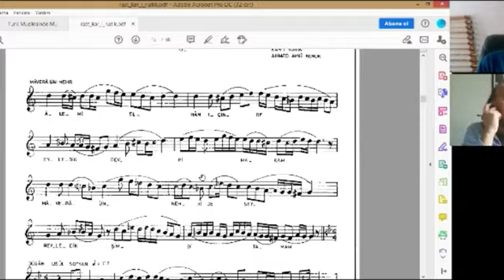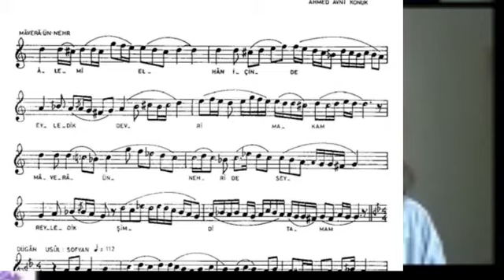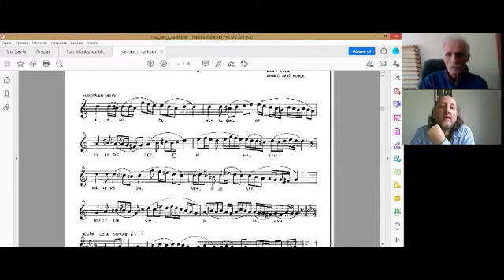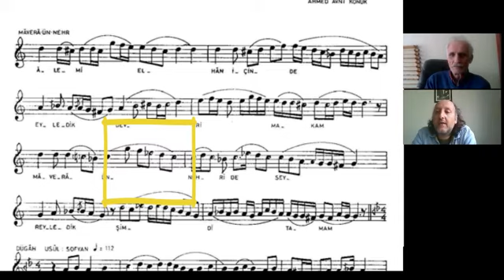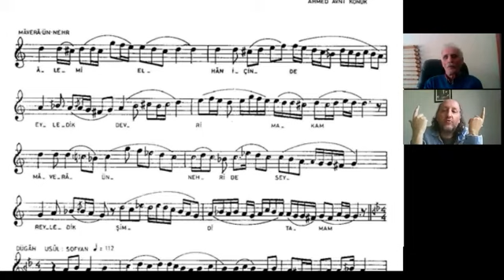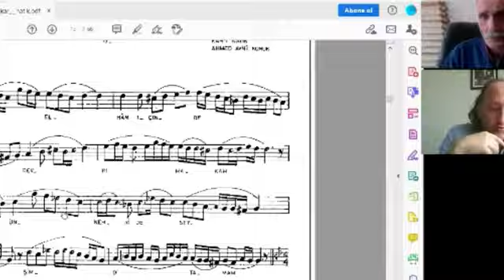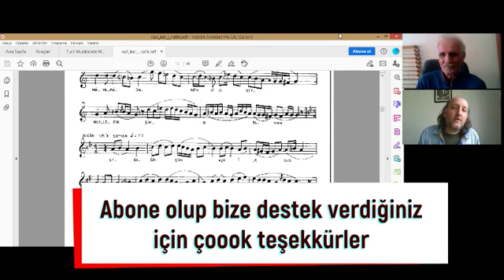MevaraünNehir Makamı Analizi 025 Rast Kar ı Natık Ahmed Avni Konuk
Rast Kâr-ı Nâtık Ahmed Avni Konuk
Kavli de kaddi gibi rast olsa ger ol mehveşin
Makamı : MevaraünNehir
Usul: Devr-i Revvan
Açıklama : Doç. Dr. Sühan İrden
Hazırlayan : Atalay Saraloğlu

Ahmet Avni Konuk
İstanbul’da dünyaya geldi. Doğumuyla ilgili kaynaklarda farklı tarihler (1285 [1868], 1287 [1870], 1288 [1871]) verilmektedir. 6 Mart 1938’de İstanbul’da vefat etti
Eserleri. Ahmet Avni Konuk’un çoğunluğu tasavvufî mahiyette olan telif, tercüme ve şerh türü eserlerinin sayısı otuzdan fazladır. Bir kısmı neşredilen bu eserlerin başlıcaları şunlardır:

1. Hânende (İstanbul 1317). Türk mûsikisinin din dışı formlarındaki eserlerinin derlendiği bir güfte mecmuasıdır. Baş tarafında makamlar ve usullerle ilgili kısa nazarî bilgi verilmiştir. Doksan beş makamdan 2706 parça eserin güftesini ihtiva eden eserin son sekiz sayfasında bestekâr resimleri vardır. Konuk’un bu çalışması zamanının en önemli matbu güfte derlemeleri arasında olup daha sonra yapılan antoloji çalışmalarına kaynak teşkil etmiştir.

2. Sipehsâlâr Tercümesi (Menâkıb-ı Hazret-i Mevlânâ Celâleddin Rûmî) (İstanbul 1331). Mevlânâ’nın müridlerinden Ferîdun b. Ahmed Sipehsâlâr’ın kaleme aldığı Farsça menâkıbnâmenin tercümesidir.

3. İmâm-ı Rabbânî ve Mektûbâtı (İstanbul Belediyesi Atatürk Kitaplığı, Osman Ergin, nr. 1812). Muhyiddin İbnü’l-Arabî’nin el-Fütûḥâtü’l-Mekkiyye’deki bazı görüşlerine karşı çıkan İmâm-ı Rabbânî’nin itirazlarını cevaplandırmak maksadıyla yazılan eseri Cemal Bardakçı neşretmiştir (Tasavvuf, I-VII, İstanbul 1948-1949).

4. Vahdet-i Vücûd ve Vahdet-i Şuhûd Münâkaşaları (İstanbul Belediyesi Atatürk Kitaplığı, Osman Ergin, nr. 1813). İmâm-ı Rabbânî’nin görüşlerini savunan Nakşibendî şeyhi Muhammet İhsan Oğuz’un İslâm Tasavvufunda Vahdet-i Vücûd adlı eserinde (Kastamonu 1976; İstanbul 1995) Fuṣûṣü’l-ḥikem’e yönelttiği eleştirilere cevap vermek amacıyla kaleme alınmıştır. Konuk’un önce M. İhsan Oğuz’la mektuplaşarak tenkitlerini cevaplandırdığı, daha sonra bir önceki eserle birlikte bu eserini yazdığı belirtilmektedir.

5. Fusûsu’l-hikem Tercüme ve Şerhi (Konya Mevlânâ Müzesi Ktp., nr. 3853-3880; İstanbul Belediyesi Atatürk Kitaplığı, Osman Ergin, nr. 79/1-27). Büyük boy yirmi sekiz defterden ibarettir. Şârih eserine uzun ve kapsamlı bir mukaddime ile başlamış, çalışmasını on iki-on üç yıl gibi uzun bir süreden sonra 1928’de tamamlamıştır. Eser, İbnü’l-Arabî’nin temel fikirlerini ve terimleri açıklayan bir anahtar niteliğindedir. Konuk’un yararlandığı şârihlerden ayrıldığı hususların en belirgin olanı, zamanının modern ilim ve görüşleriyle ilgili konularda fikir beyan etmesidir. Kitap, Konya Mevlânâ Müzesi’ndeki nüshası esas alınarak Mustafa Tahralı ve Selçuk Eraydın tarafından yeni harflere aktarılıp gerekli notlar, indeks ve lugatçeler ilâve edilerek dört cilt halinde İstanbul’da yayımlanmıştır (I, 1987, 1994, 1999; II, 1989, 1997; III, 1990; IV, 1992). Hilmi Ziya Ülken, bu eserden bazı parçaları sadeleştirerek İslâm Düşüncesi adlı kitabında (İstanbul 1946) yer vermiştir (s. 412-429).
6. Tedbîrât-ı İlâhiyye Tercüme ve Şerhi (Konya Mevlânâ Müzesi Ktp., nr. 4522; İstanbul Belediyesi Atatürk Kitaplığı, Osman Ergin, nr. 21). İbnü’l-Arabî’nin eserinin tercüme ve şerhi olan kitabı Mustafa Tahralı yeni harflere aktarıp önsöz, lugatçe ve indeksler ilâvesiyle neşretmiştir (İstanbul 1992).

7. Fîhi mâ fîh Tercümesi. Mevlânâ’nın eserinin Türkçe’ye çevirisidir. Konuk, eserin mevcut birçok nüshasını karşılaştırıp elde ettiği nüshayı bazı açıklamalarla birlikte tercüme etmiş, çalışmayı Selçuk Eraydın yayımlamıştır (İstanbul 1994).

8. Hazret-i Meryem ve Îsâ’ya Dair Risâle (Konya Mevlânâ Müzesi Ktp., nr. 3851; İstanbul Belediyesi Atatürk Kitaplığı, Osman Ergin, nr. 85/3). Îsâ peygamberin doğumu ve vefatıyla ilgili ihtilâfları ortadan kaldırmak amacıyla kaleme alınmış olup bir mukaddime ile yedi fasıldan ibarettir. Eser, Ahmet Sadık Yivlik tarafından esas alınan nüsha belirtilmeden sadeleştirilerek yayımlanmıştır (Risâle-i Meryem [Hz. Meryem ve Hz. Îsâ’ya Dair Risâle-i Mühimme], ts.).

9. Mesnevî Tercüme ve Şerhi (Konya Mevlânâ Müzesi Ktp., nr. 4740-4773). Mevlânâ Celâleddîn-i Rûmî’nin Mes̱nevî’sine Türkçe’de yapılmış en kapsamlı şerh olarak kabul edilen eser büyük boy otuz dört defterden oluşur. Konuk, birçok beytin şerhinde daha önceki şârihlerden ayrıldığı noktalar bulunduğunu söyler. İsmâil Rusûhî Ankaravî nüshasını esas aldığı halde bu nüshadaki yedinci cildin Mevlânâ’ya ait olmadığı yolundaki görüşü benimsemiştir.